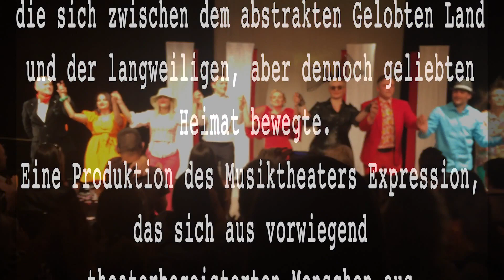Puschkin modern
Puschkin modern: ein Theaterstück in russischer und deutscher Sprache von Laien-Darsteller/innen